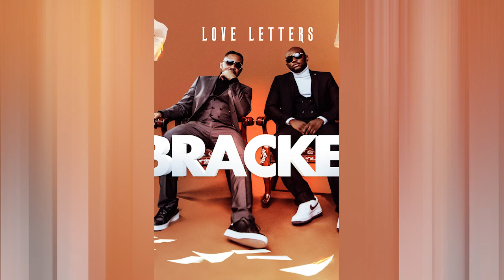Bracket - My Lady Ft J'Dess(Love Letters)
Track 4 from LOVE LETTERS
Produced by Emizbeatz

Album Mixed and mastered by Jaystunts